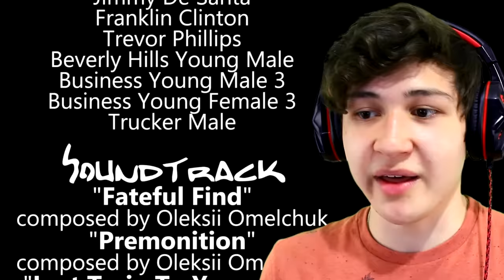REACCIONANDO al FIN de Los SANTOS en GTA 5! *TORMENTA de ARENA*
GRAND THEFT AUTO V (GTA 5, GTA V): REACCIONANDO al FIN de Los SANTOS en GTA 5! *TORMENTA de ARENA* Grand Theft Auto 5! Si quieres que suba más vídeos de Misterios y Curiosidades de este juego de Rockstar Games dale un buen like. Este juego trata de una aventura de acción de mundo abierto con multitud de misiones en la que encarnamos a tres personajes distintos: Trevor, Michael y Franklin. Like para más Creepypastas, retos a las 3:00 AM, Momentos Divertidos, Mods, Trolleos en GTA 5 y más!!